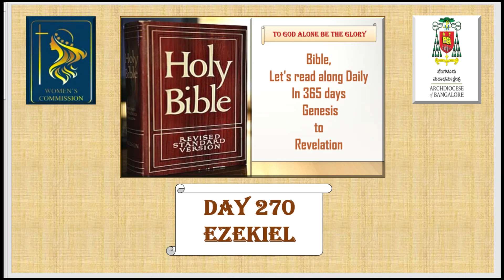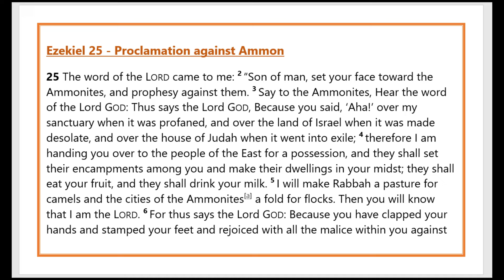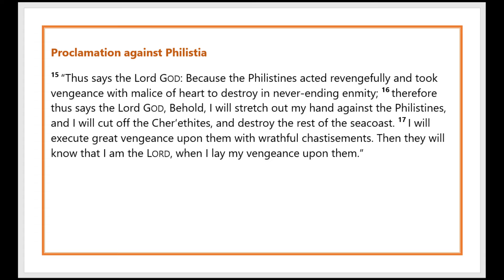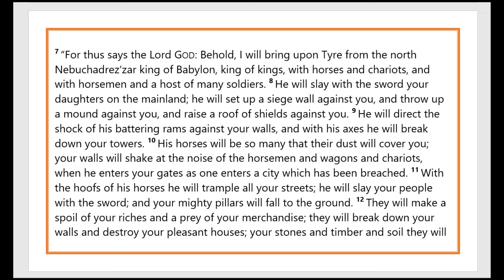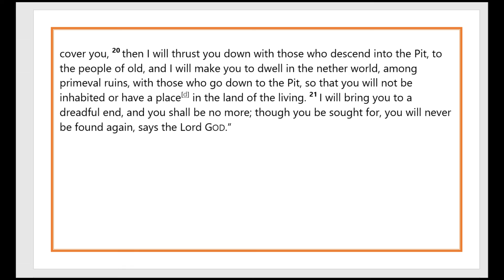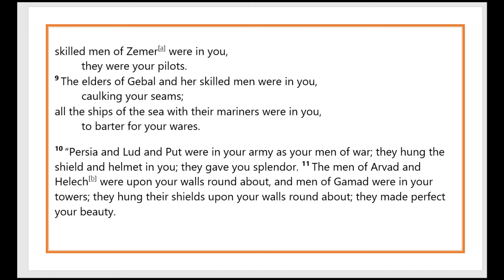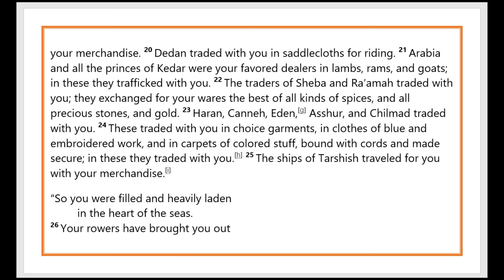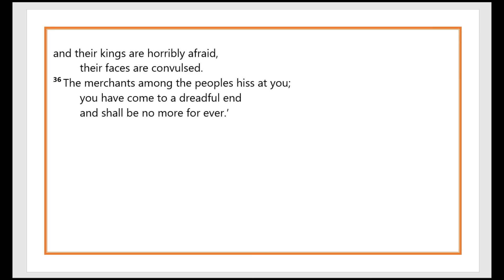Ezekiel │Day 270, Bible RSV Catholic Edition